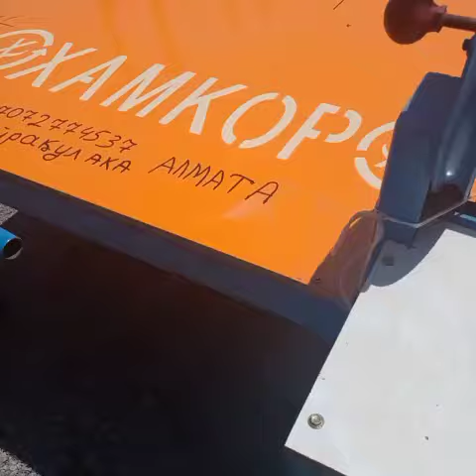🇺🇿🤝🇰🇿🇰🇬 Xamkor Trubagif stanogi qozogistonga jonatdik